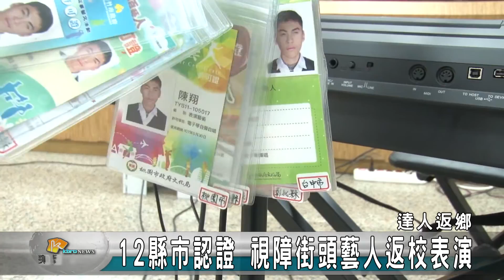20170327N 12縣市認證 視障街頭藝人返校表演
兒童節將近，新竹市內幼兒園最近相當的熱鬧，有高達12個縣市認證的視障街頭藝人，同時也是畢業校友陳翔特別回到母校表演，與小朋友們互動，新竹市教育處也特別頒發圓夢獎金給陳翔，鼓勵他繼續朝夢想邁進。